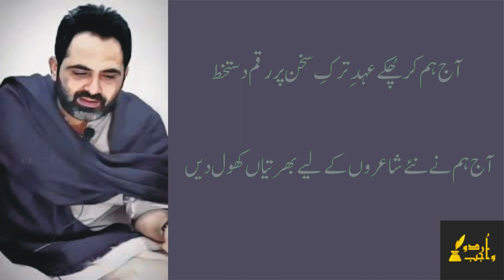Zakhm Bharne Se Pahle Kisi Ne Miri | Tehzeeb Hafi | New Urdu | Latest Ghazal | 2023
tehzeeb hafi mushaira
tehzeeb hafi nazm
tehzeeb hafi new nazm
tehzeeb hafi latest poetry
tehzeeb haafi
tehzeeb hafi shayari status
tehzeeb hafi latest
tehzeeb hafi sad nazm
tehzeeb hafi new
tehzeeb hafi 2022
tehzeeb hafi best
tu kisi aur hi duniya tehzeeb hafi
tehzeeb hafi new mushaira
tehzeeb
urdu
poetry
poem
Tehzee bhafi
urdu poetry
urdu adab
tehzeeb hafi
tehzee bhafi
urdu poetry
tehzeeb hafi poetry
tehzeeb hafi
tehzeeb hafi interview
tehzeeb hafi mushaira
tehzeebhafinewpoetry
shayari status
tehzeeb hafi whatsapp status
new shayari
hunar shayari
tehzeeb hafi status
tehzeeb hafi nazm
sad shayari
sad status
whatsapp status
tehzee bhafi
mirza ghalib
urdu
urdu poetry
urdu shayari
urdu quotes
urdu shayari status
shorts
ytshorts
yt shorts india
youtuber
urdu sad poetry
doha qatar
qatar
urdu wajib
wajib urdu
wajib
wajib urdu
tajeeb haffi
haafi
hafe
tahzeb hafi
hfi
main ne ye kab kaha hai ki vo mujh ko tanha nahin chhodta
chhodta hai magar ek din se ziyada nahin chhodta
kaun sahraon ki pyaas hai in makanon ki buniyad men
aur mere gali chhoḌne tak daricha nahin chhodta
dekh leta to shayad vo donoa ko zinda nahin chhodta
kaun-o-imakan men do tarah ke hi to shoabada-baz hain
tera chehra tere hont aur palken dekhen
dil pe ankhen rakkhen teri ansen dekhen
surkh labon se sabz duaen phuti hain
piile phulon tum ko niili ankhen dekhen
saal hone ko aaya hai vo kab lautega
aao khet ki sair ko niklen kunjen dekhen
thodi der men jangal ham ko aaq karega
bargad dekhen ya bargad ki shakhen dekhen
mere malik aap to sab kuchh kar sakte hain
saath chalen ham aur duniya ki ankhen dekhen
ham tere honTon ki larzish kab bhule hain
paani men patthar phenken aur lahren dekhen